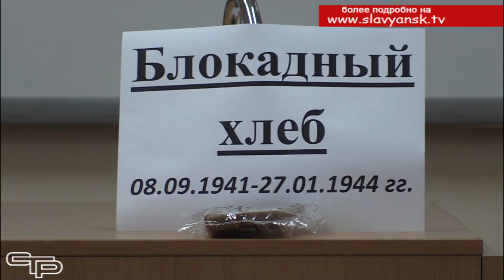Уроки памяти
27 января во всех образовательных учреждениях Кубани прошли уроки памяти «Блокадный хлеб». К Всероссийской акции присоединился и Славянский район